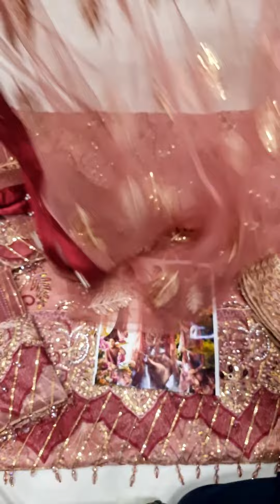Afrozeh La Fuchsia Wedding Edit'22 D-07 VALENTINA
HADIZOUTFIT PRESENTING AFROZEH NEW EXCLUSIVE WEAR AVAILABLE NOW

PRICE : 9250 /-

FABRIC : NET
TROUSER :  SILK
DUPPATA:  NET